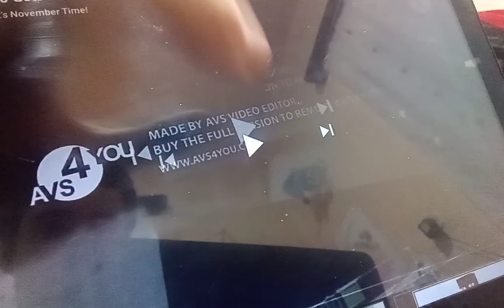Pinkfong Logo Gets Interrupted Add Round 479